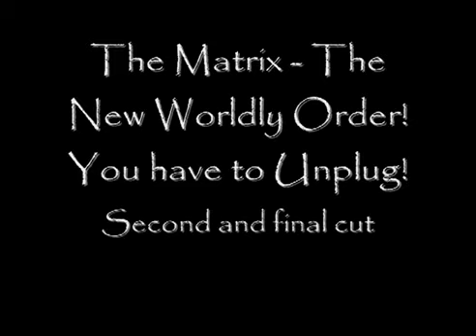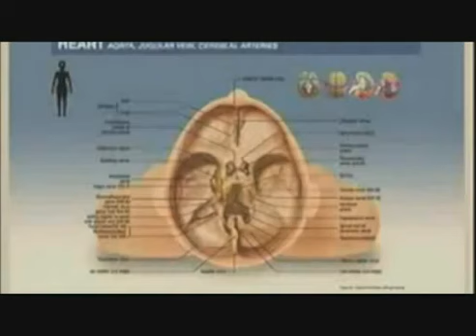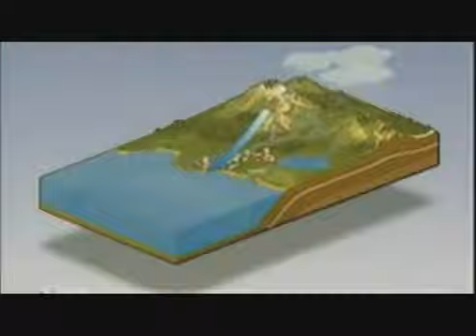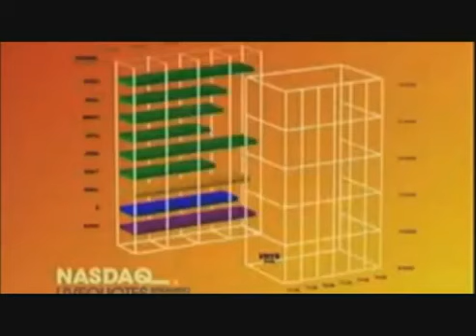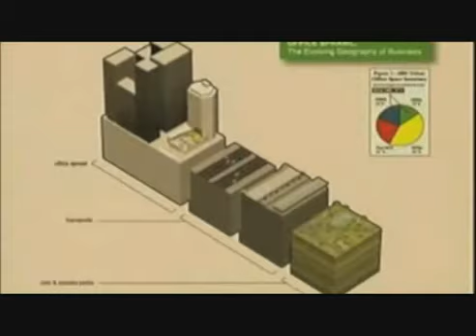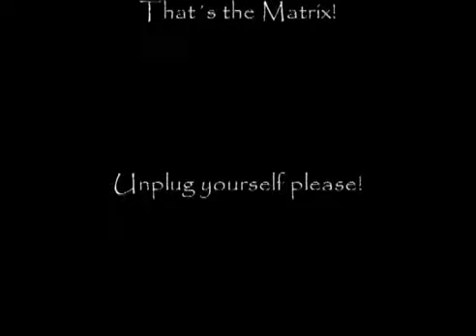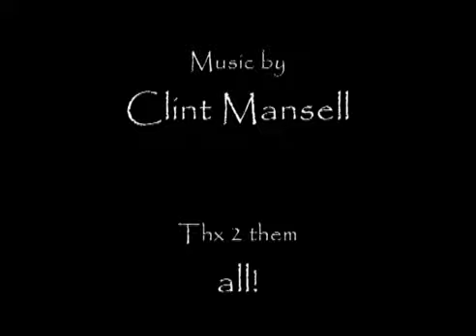The Matrix, the New World Order, the Illuminati and Satanism